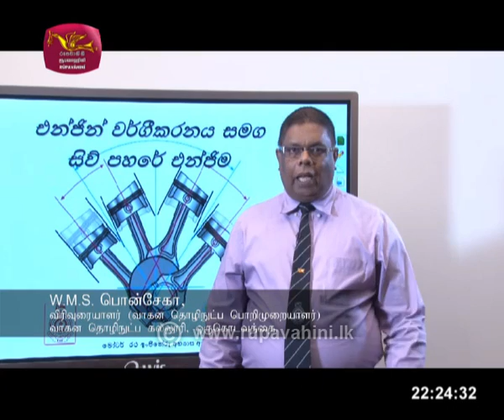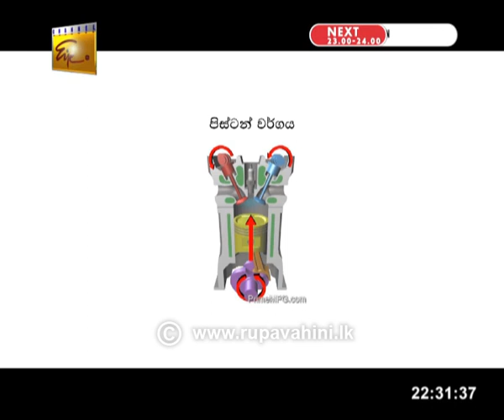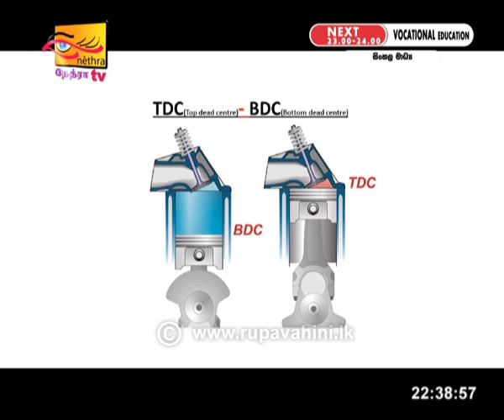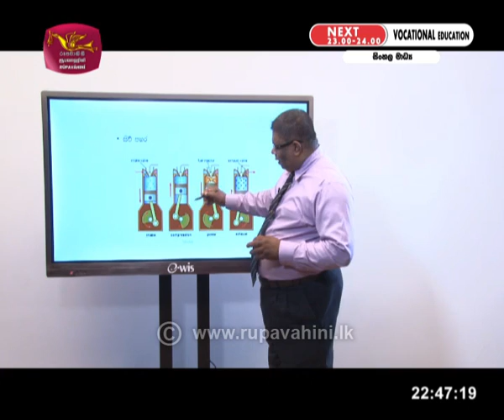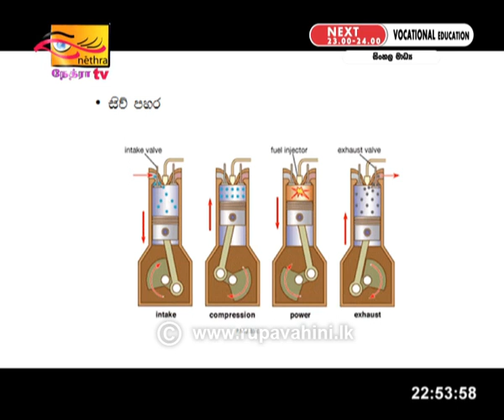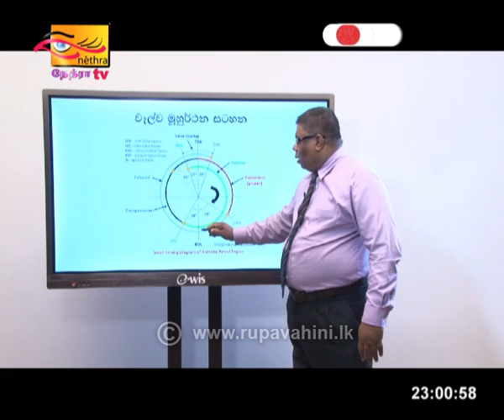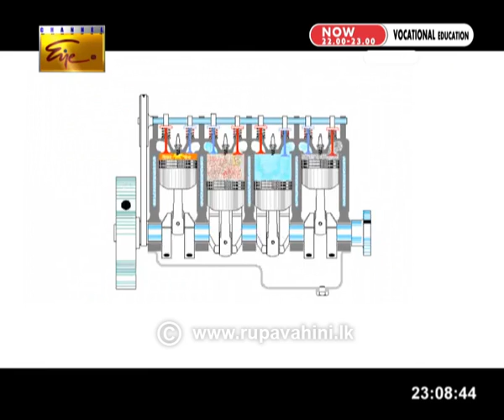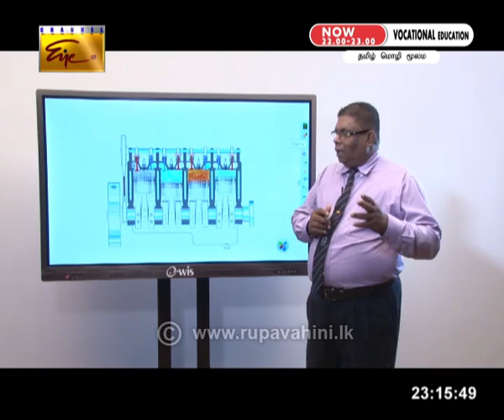Gurugedara | Vocational education | Tamil Medium | 2020-06-16 | Educational Programme